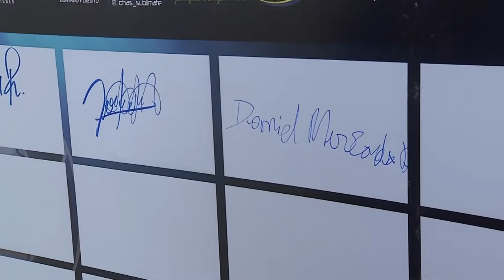AMATEUR LEAGUE | TORNEO ABIERTO | ENTREVISTA DANIEL MERCADO - JUGADOR DE MANDELA FC